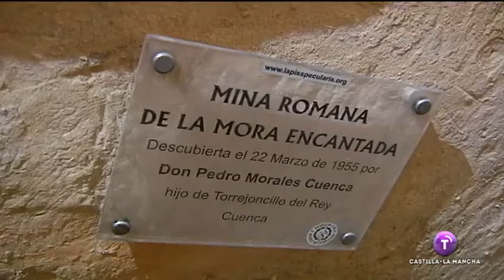rtvclm mina romana lapis especularis, Torrejoncillo del Rey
Noticia aparecida el Miercoles 25 de febrero de 2015 en las noticias de Castilla la mancha.